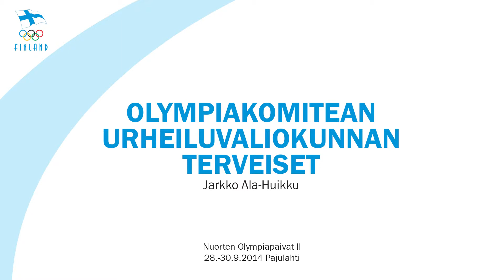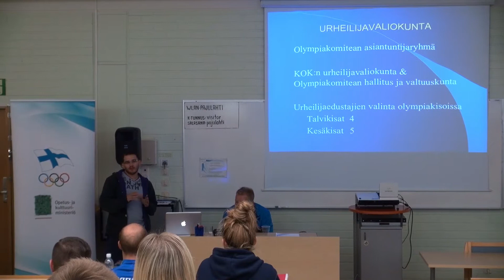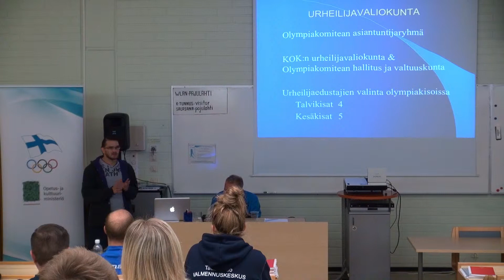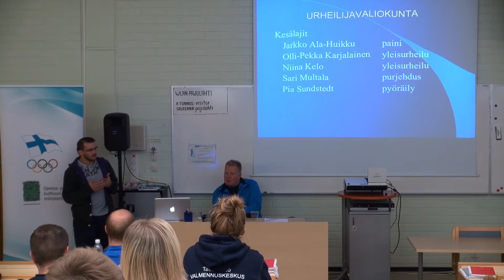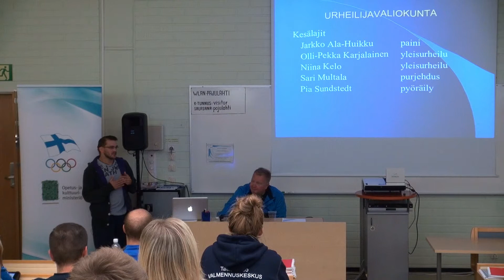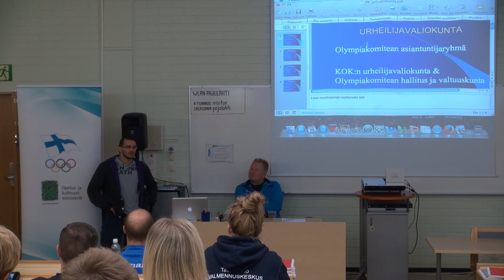Olympiakomitean urheiluvaliokunnan terveiset - Jarkko Ala-Huikku